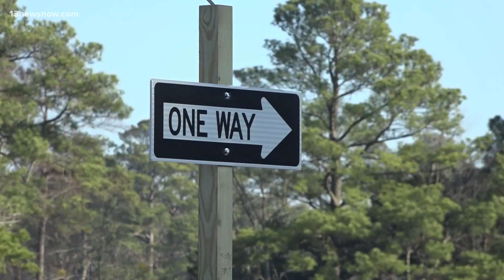Laskin Road project is delayed for a second time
Since the fall of 20-19, Virginia Department of Transportation crews have worked to expand Laskin Road. Now we're learning the project is delayed for a second time. Emily Harrison has more on the new completion date and why crews say they need more time.